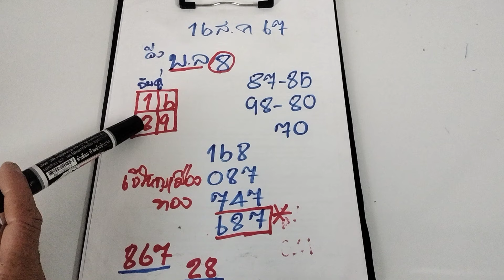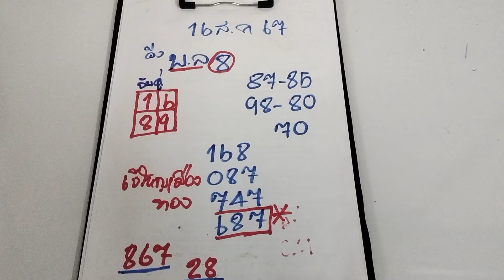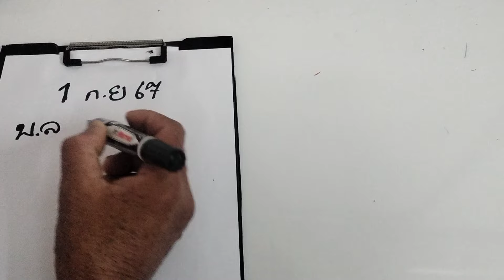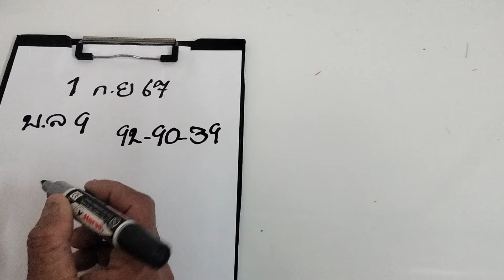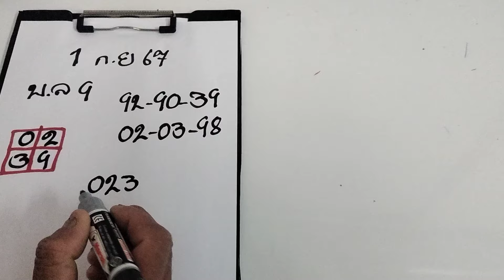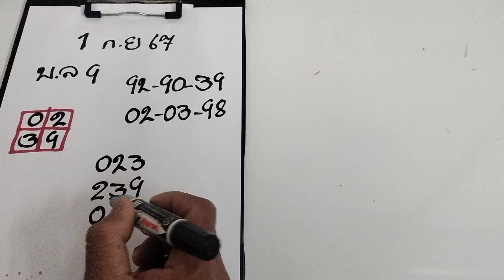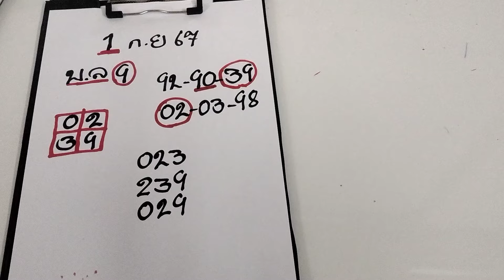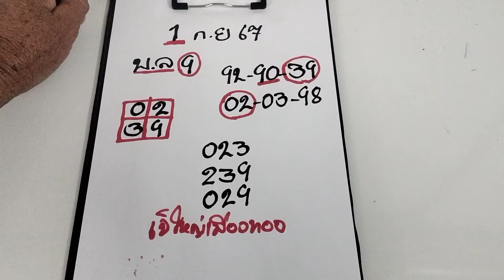เลขเด็ดล่าสุด 1/9/67เจ๊ใหญ่เมืองทอง#687มาเต็มๆๆ#โปรดใช้วิจารณญาณในการรับชม